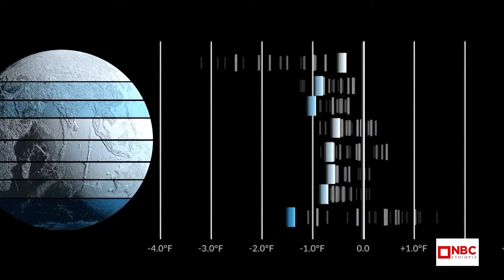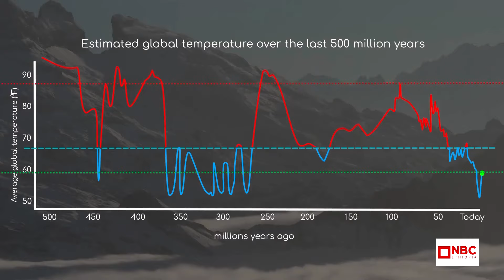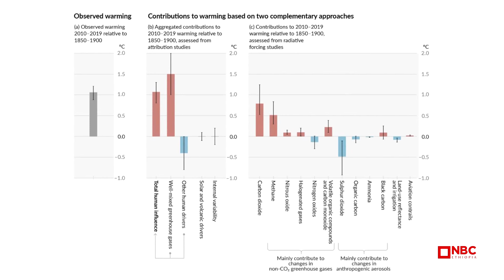የውቂያኖሶች የሙቀት መጠን መጨመር እና ይዞት የመጣው መዘዝ